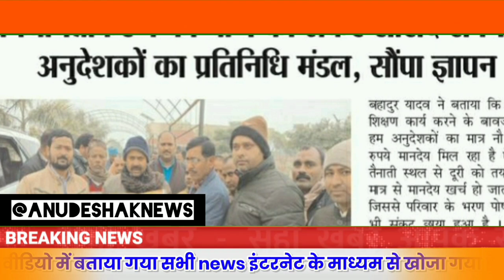अनुदेशकों नें मांगा नियमितीकरण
अनुदेशकों नें दिया कृषि क्षेत्र में विशेष योगदान

बदायूँ में अनुदेशकों नें विक्रम सिंह के साथ आवाज़ बुलंद की

बदायूँ के अनुदेशकों नें एकता कार्यक्रम में भव्य स्वागत

आज की अनुदेशक शिक्षामित्र आदि संविदाकर्मी  लेटेस्ट अपडेट।

सधन्यवाद!
साधुवाद!

इंक़लाब ज़िन्दाबाद

शिक्षक समाचार
यूपी शिक्षा
समग्र शिक्षा